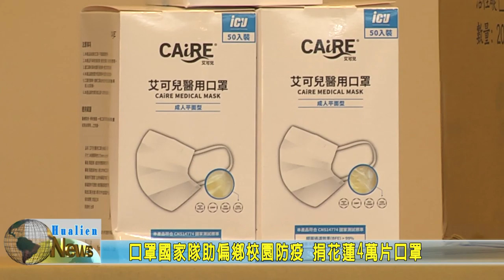20210106 02 口罩國家隊助偏鄉校園防疫 捐花蓮4萬片口罩